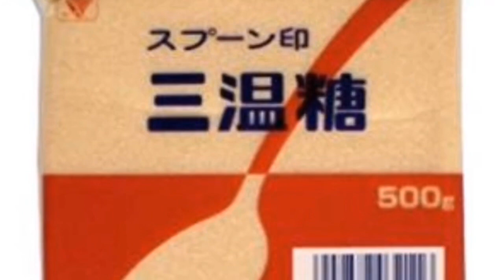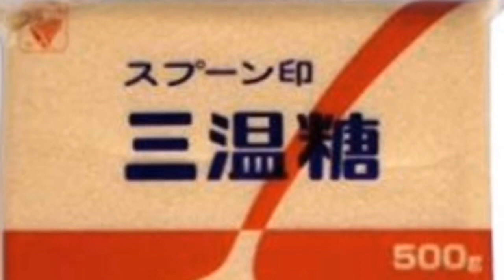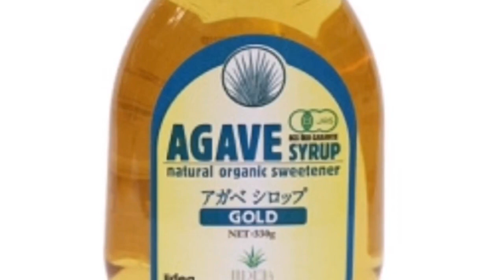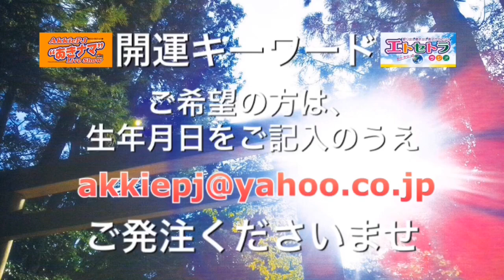砂糖の日 『豊臣祐聖(トヨトミ ユウセー)のエトラジっ!!』3月10日サンダース人形再発見の日もエトセトラ ラジオ聴いてねっ!! 出演 AkkieRJ 氏 とMamicoworld女史 第86回っ!!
砂糖の日 『豊臣祐聖(トヨトミ ユウセー)の
エトラジっ!! vol.86』
3月10日サンダース人形再発見の日も
エトセトラ ラジオ聴いてねっ!!
出演 AkkieRJ 氏 とMamicoworld女史っ!!

番組 司会
豊臣 祐聖【開運講談師 あっ氣～】AkkieRJ

英会話講師
Mamicoworld 先生のFacebookページこちら

砂糖の日 サボテンの日 アガベシロップっ!? エトラジっ!!トピック3月10日ミントの日 ｜ エトラジっ‼︎ Etcetera RADIO 千早赤阪村 DISCOVER 砂糖の日 アガベシロップ 水戸の日 エトラジっ!!

↑放送後記 エトラジっ!!トピックもお楽しみくださいませ